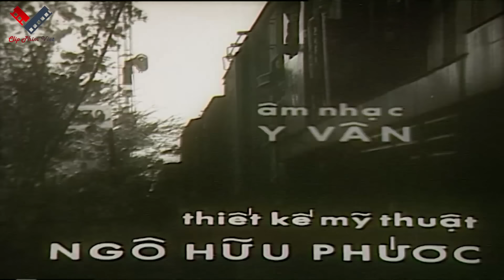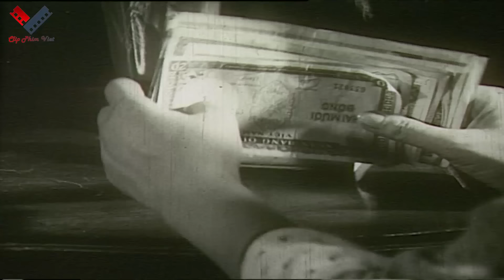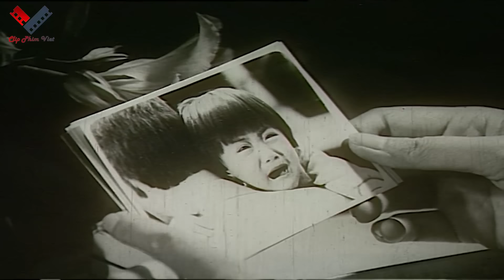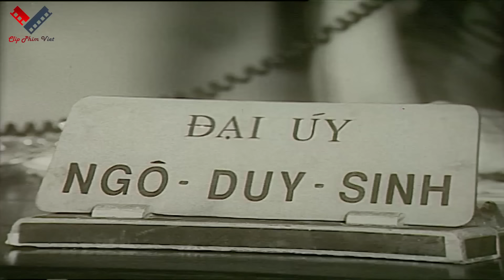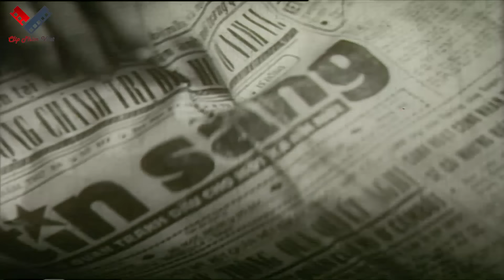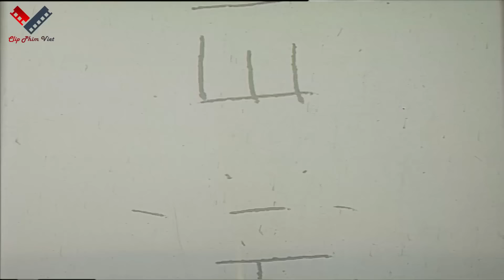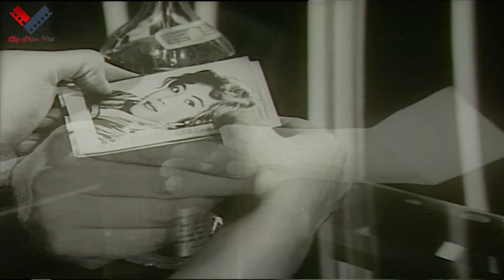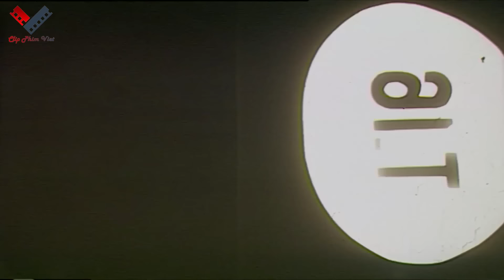HAI CHỊ EM | Phim Lẻ Tình Cảm Việt Nam Hay Đặc Sắc Nhất